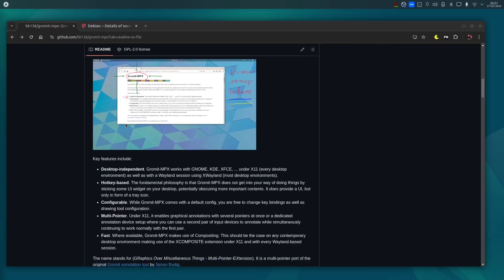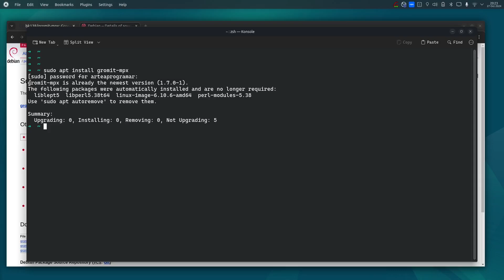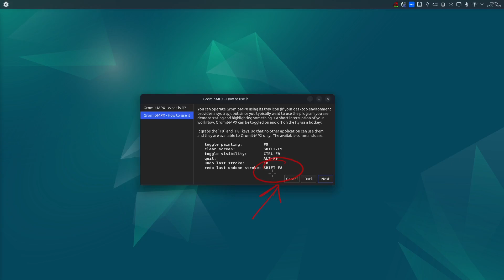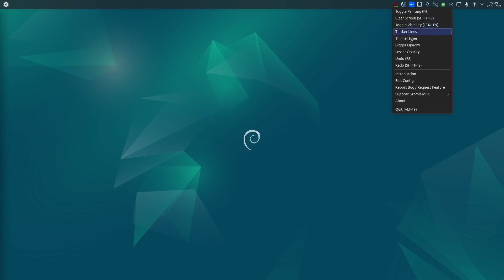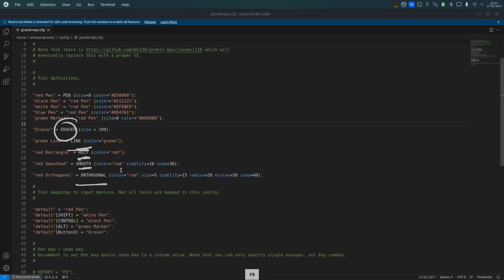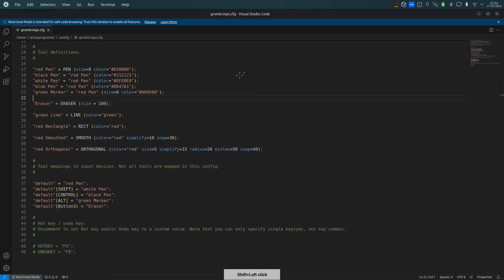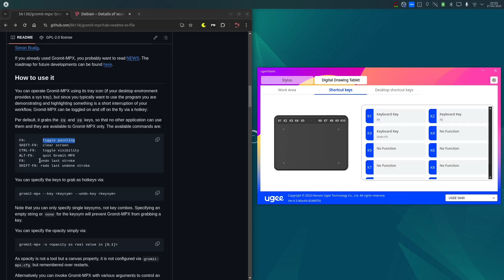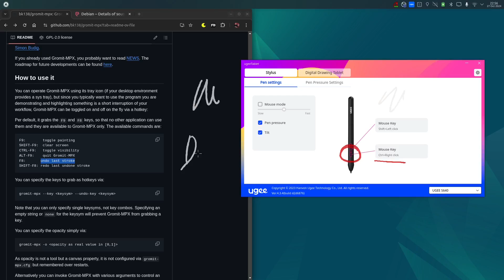¿Que es Gromit-MPX y cómo usarlo con la tableta Ugee S640?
El objetivo del video es mostrarte como usar y configurar la aplicación Gromit-MPX en tu Linux

🌟 Linux Installations - GitHub Wiki
📖 Guías y tutoriales para instalar software en Linux:

📱 [Mis Apps en Google Play]
🎮 Explora mis desarrollos: